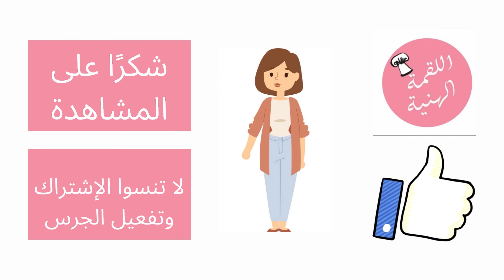اللقمة الهنية اسهل واسرع طريقة لعمل صينية سمك بالبطاطس elloqma elhaneya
اللقمة الهنية   elloqma elhaneya
 اسهل واسرع طريقة لعمل صينية سمك بالبطاطس

المقادير
نصف كيلو سمك فيلية
6 فصوص ثوم مفروم
ملعقة كبيرة كمون
ملعقة كبيرة كزبرة
نصف ملعقة صغيرة ملح
2 ليمونة معصورة
كيلو بطاطس حلقات
بصلة متوسطة
كوب و نصف ماء